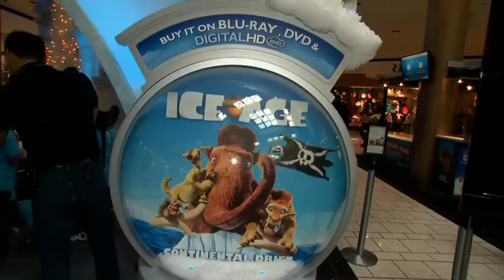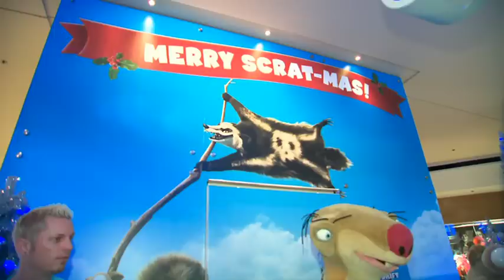ICE AGE: CONTINENTAL DRIFT Media Event at the Beverly Center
CONTINENTAL DRIFT, deaf and hard-of-hearing children were invited to visit and sign with Santa in American Sign Language at the Ice Age Ice Palace at their local mall.

In Los Angeles, the Beverly Center hosted a Family Media event in honor of the upcoming release of Ice Age: Continental Drift on Blu-ray and DVD. Visitors were able to walk through the interactive Ice Age Ice Palace and meet talent on-hand including Keke Palmer (voice of "Peaches"), Blue Sky Studios' Award-Winning Character Designer Peter de Seve, Sean Berdy (signed picture-in-picture feature on Blu-ray, "Switched at Birth") and Amber Zion (also signed picture-in-picture feature).

In addition, students of Marlton School were invited to meet the special Signing Santa and Scrat and Sid from Ice Age!